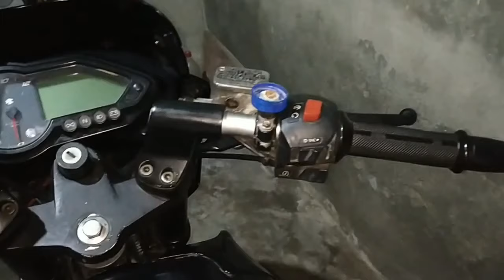HOW RO MODIFY PULSAR150 || HOW TO INSTALL PULSAR 220 EXHOUST IN PULSAR 150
Hello friends mera naam hai Sarfraj or aap dekh rahe hai all the thing tech.

Dosto aaj ki is video me  mai aap logo ko  pulsar 150 Neon, classic or standerd me pulsar 220 f ka exhoust bole to silencer install ker k dikhane wala hu.

Or yahi nahi mai proper installation ka tarika b btane wala hu. dosto video ko pura dekhna. Video pura dekh ker aap bhi apni  pulsar  150 neon classic standerd ko modify ker sakte hai. Or pulsar 220 f ka silencer install ker bike ko new look de sakte hai.

Dosto is video me mene apna pura effort lgya or aapko ker k dikhaya hai video acchi lage to plz like karein or share bhi karein or mere channel ko subscribe ker bell icon ko bhi press ker de taki sbse pehle aap meri her nayi video ko dekh pay.

Your queries.

how to install 220 exhoust in pulsar 150 neon
how to install 220 silencer in  pulsar 150 classic
how to install rear disk breake in pulsar 150 standerd
how to modify pulsar 150
how to modify pulsar 150  into 180
full modify pulsar 150
how to install fuel tank flap cover in pulsar 150 neon
modify pulsar 150
how to modify pulsar 150 exhoust
modify pulsar 150 into pulsar 220
full modification pulsar 150
full modification pulsar 150 into 220
all the thing tech
easy step to pulsar modification
home made pulsar modification
apni bike modify kare
apni motorcycle modify kare
apni pulsar modify kare
pulsar 150 look change in to 220